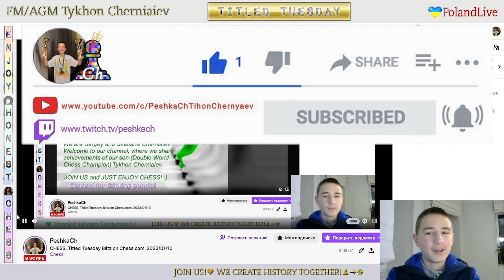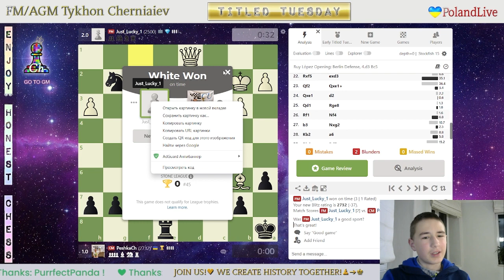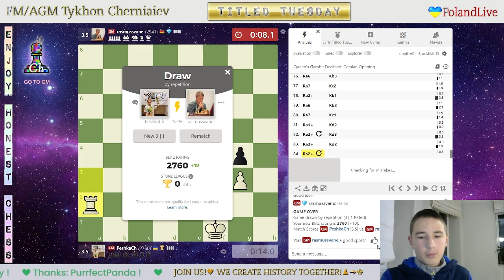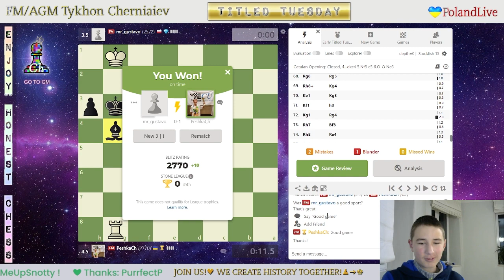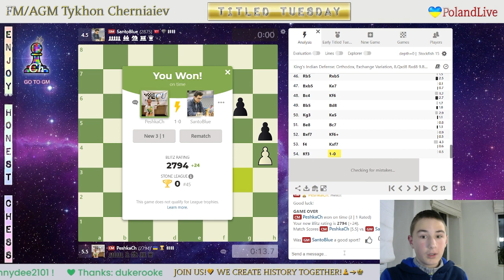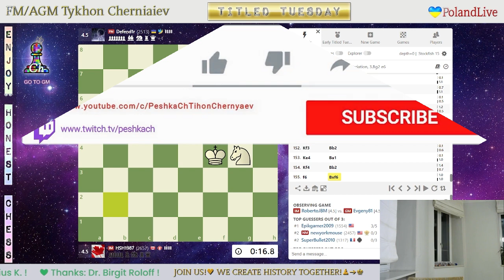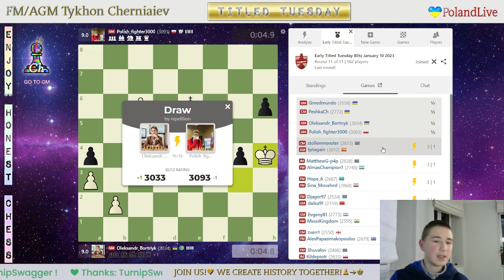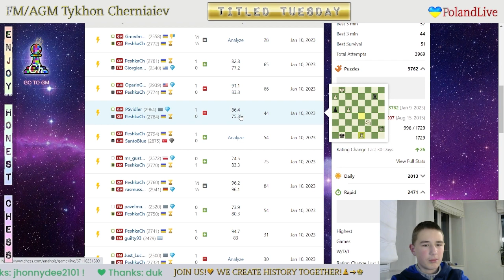CHESS. Titled Tuesday Blitz on Chess.com. 10/01/2023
The highlights of the stream:
     2:15 - FM PeshkaCh vs CM CADMartin
   13:13 - FM Just_Lucky_1 vs FM PeshkaCh
   24:14 - FM PeshkaCh vs FM guilty93
   36:49 - FM pavelmartynov vs FM PeshkaCh
   53:14 - FM PeshkaCh vs GM rasmussvane
1:03:54 - FM mr_gustavo vs FM PeshkaCh
1:13:29 - FM PeshkaCh vs GM SantoBlue
1:24:31 - GM PSvidler vs FM PeshkaCh
1:42:07 - GM OparinGrigoriy vs FM PeshkaCh
1:51:58 - FM PeshkaCh vs FM GiorgianBarbosa
2:02:29 - GM Gmedmundo vs FM PeshkaCh